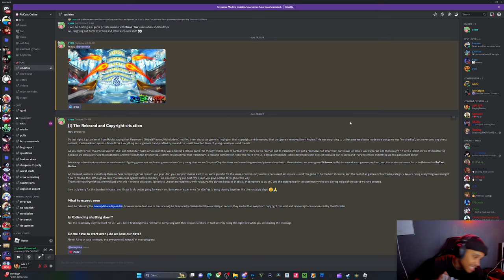ROCAST ONLINE IS THE NEW NAME AND WHY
comment something